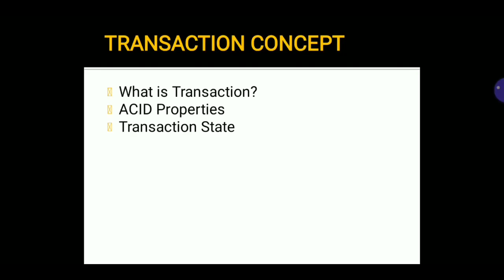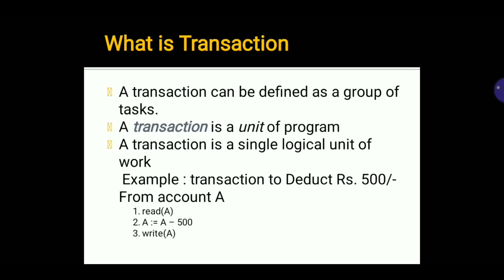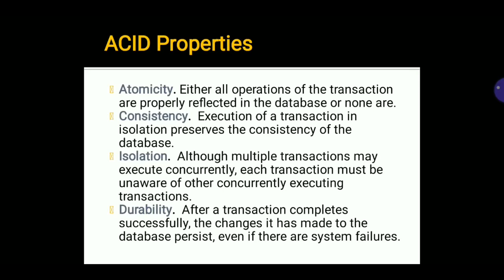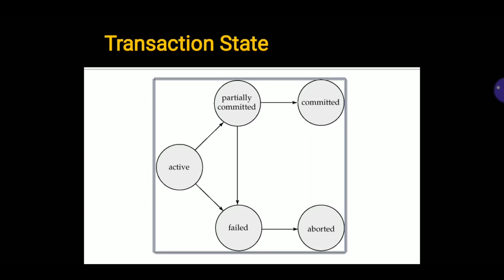Transaction By Deepak Jangid, Lecturer, Computer Engineering, GPC PALI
(GPC PALI)
CS207: DBMS
UNIT5: Transaction